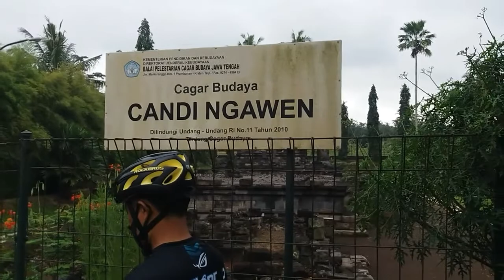Gowes Candi Ngawen dan Gerbang Samudera Raksa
Gowes menuju ke Candi Ngawen Muntilan dan ke Gerbang Samudera Raksa